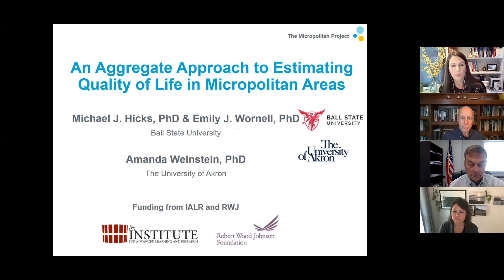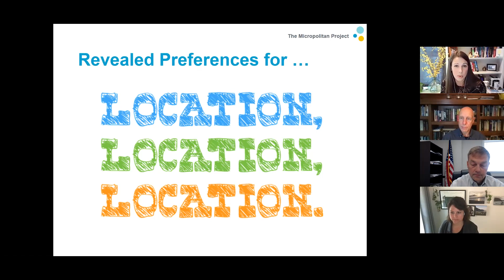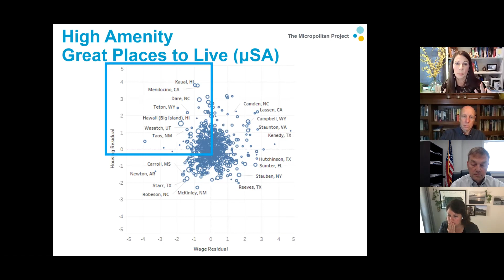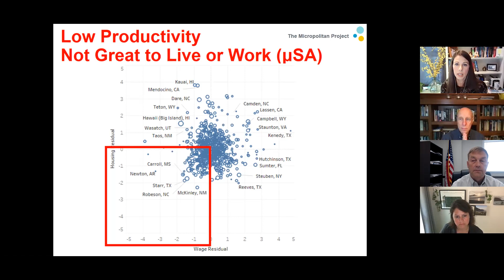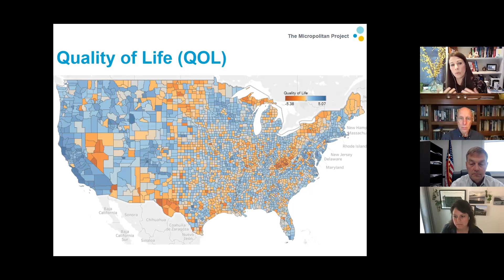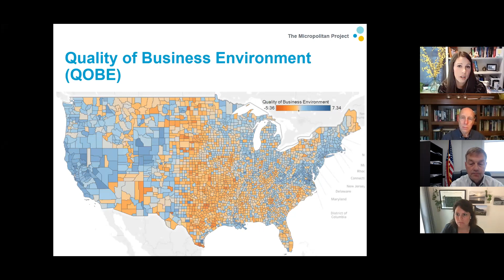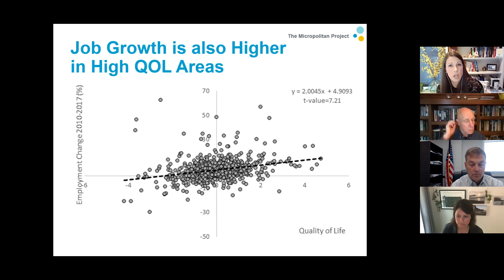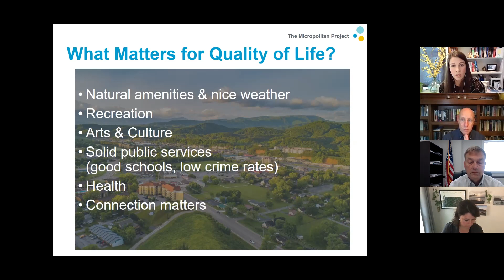A Model for Economic Development in Appalachia & Beyond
A set of new reports from the Ohio River Valley Institute explain why natural gas development failed to deliver jobs and prosperity to Appalachia and how the region can learn from the experience and implement a new economic development model that can.

"Destined to Fail: Why the Appalachian Natural Gas Boom Failed to Deliver Jobs & Prosperity and What It Teaches Us" explains why hundreds of billions of dollars in natural gas investment couldn’t bring jobs to Appalachia and how the region can get a better deal than the one it’s getting now.

"The Centralia Model for Economic Transition in Distressed Communities" illustrates a real-life model of successful economic and clean energy transition in a chronically depressed coal town that faced the closures of a coal mine and a power plant, the town’s largest employers.

This press conference and discussion, recorded on July 20, 2021, features presentations from lead author Sean O’Leary; Greene County, Pennsylvania Commission chair Mike Belding; University of Akron economist Amanda Weinstein; and former Belmont County, Ohio commissioner Mike Bianconi.